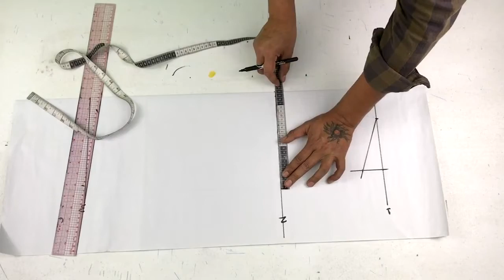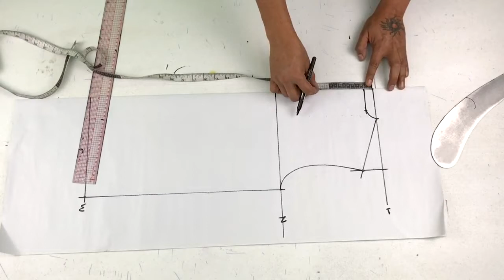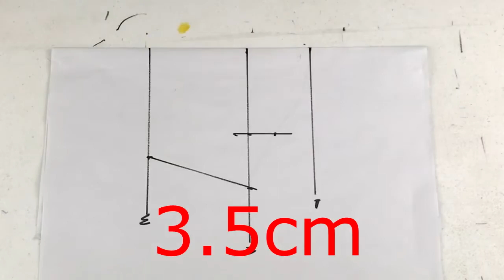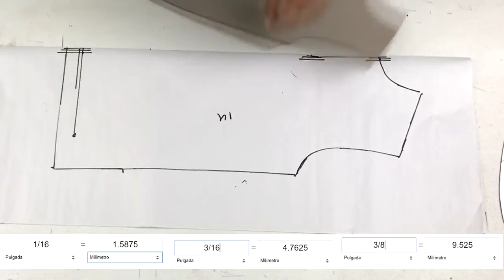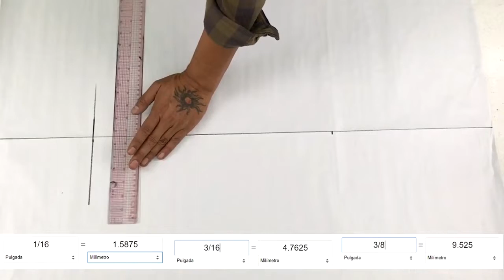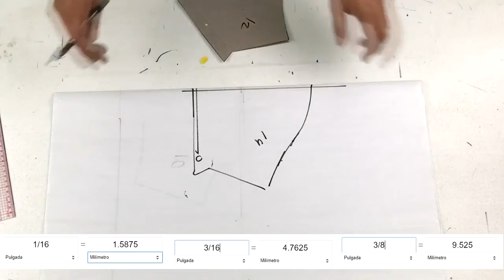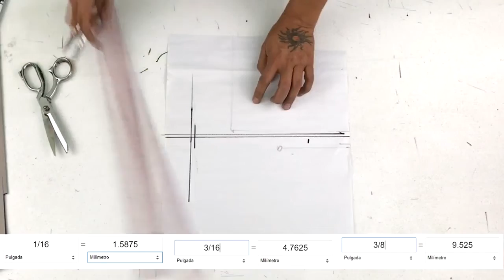✂Curso De Patronaje 📏Trazo Polo de Niño ✂Y Escalado trazodepatrones # cursopatronaje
si quieres a yudarme a crear mas y mejor contenido puedes ayudarme por pay pal